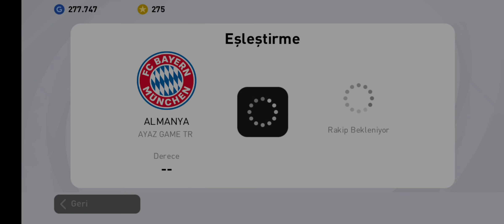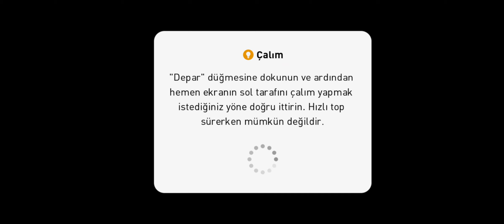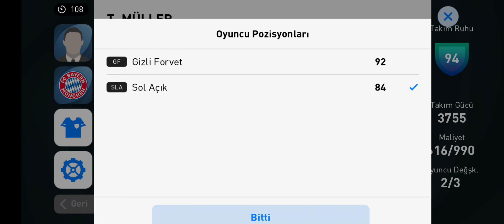ALMANYA - İSPANYA! PES LİGİ 2.MAÇ ! PES MOBİLE 21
Pes Mobile Almanya
Pes Mobile İspanya

Merhaba Arkadaşlar Ben Ayaz Game Tr Kanalından Gökhan bugün sizlerle pesmobile da yani pes2021 de harika bir içerik ile karşınızdayım kurmuş olduğumuz ligin ikinci hafta maçını sizlerle paylaştım iyi seyirler dilerim